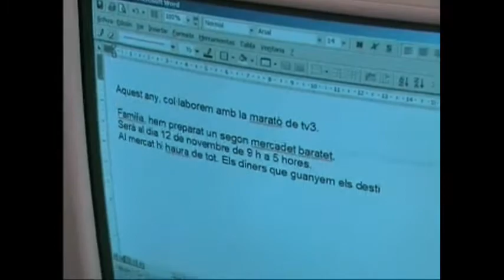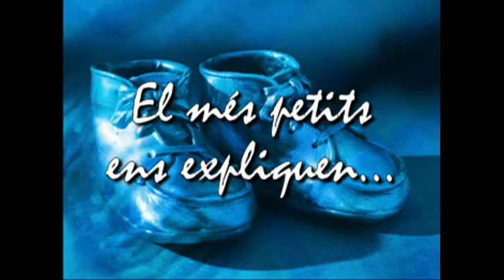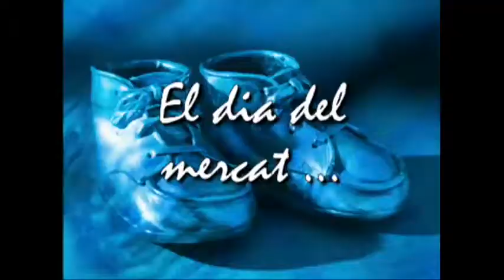LIC. La bona pràctica. Mercat solidari (CEIP Parellada)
Els nens de l'Aula d'Acollida del CEIP Parellada de Sant Boi de Llobregat organitzen un "MERCAT SOLIDARI" amb objectes aportats per l'alumnat, mestres, famílies i comerciants del barri, per col·laborar amb la MARATÓ de TV3 per la "LA INVESTIGACIÓ PER A LES MALALTIES CARDIOVASCULARS".
És una manera de sensibilitzar a tots els participants envers les persones amb problemes de salut i també ensenyar a reutilitzar els objectes que nosaltres ja no fem servir.